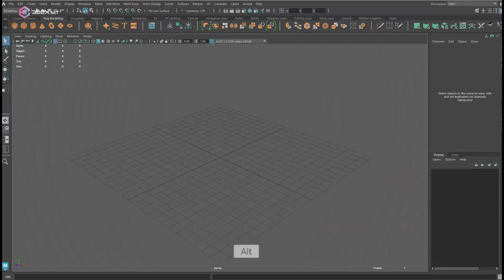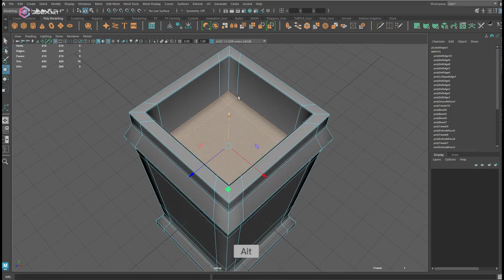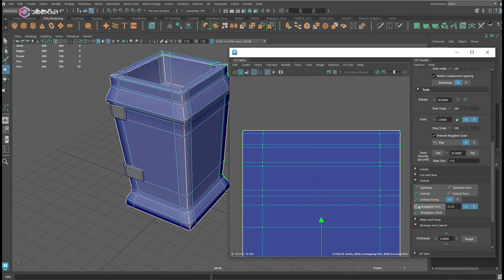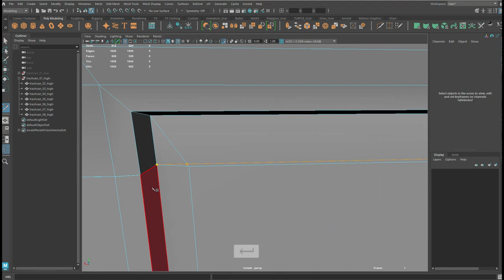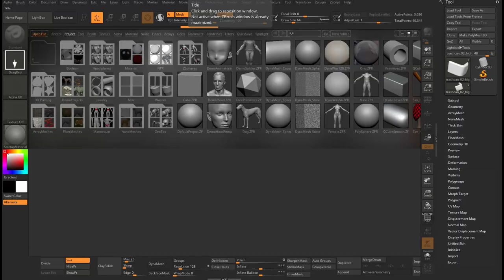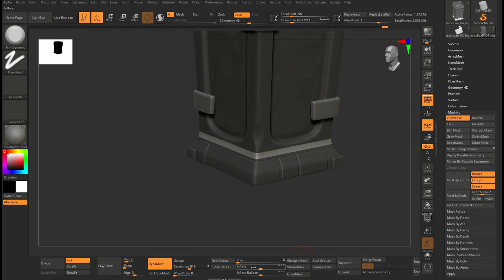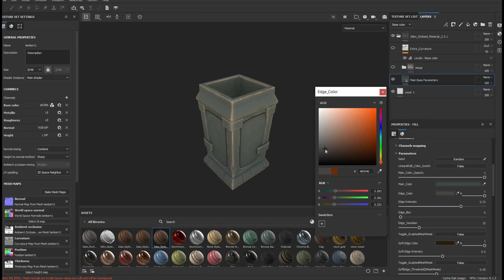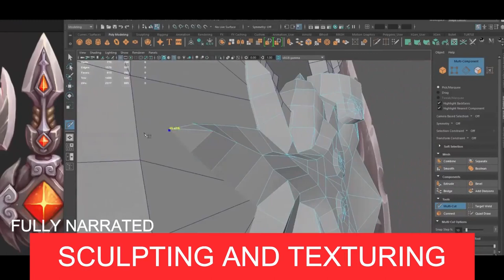Modeling, Sculpting, and Texturing a Stylized Trash Can with Maya, Zbrush, and Painter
In this timelapse video, we showcase the making of a stylized trash can using Autodesk Maya, Zbrush, and Substance Painter. Watch as we model, sculpt, and texture the trash can from start to finish, culminating in a fully realized 3D asset.
Whether you're a beginner or an experienced 3D artist, this video is sure to provide some insight into the process of creating a stylized 3D asset. We hope you enjoy it!.

W- move
E- rotate
R- scale
1 - standard mode
2- subdivision mode with cage
3- subdivision mode
4- wireframe
5 - shaded mode
6- texture mode

__Music :
DreamWave Kingdom - 1981 SynthWave RetroWave
Cyber Winter - Synthwave/Synthpop
Pulsar Glitch – Quest